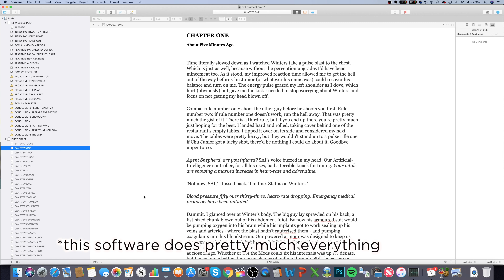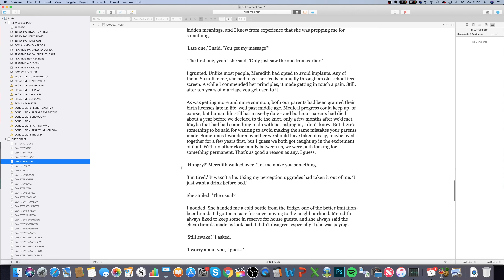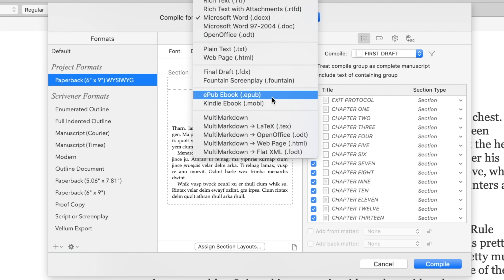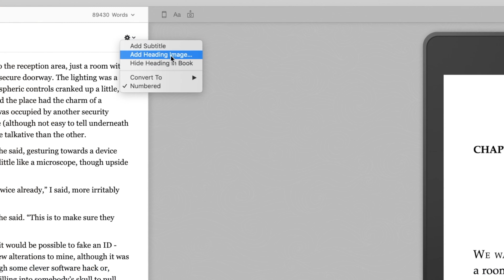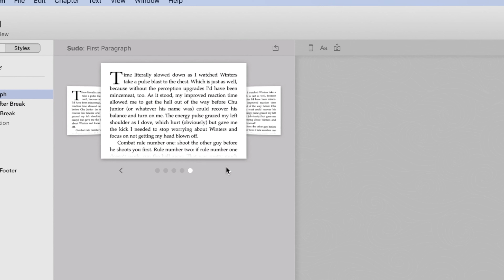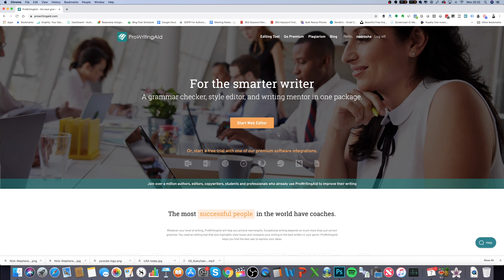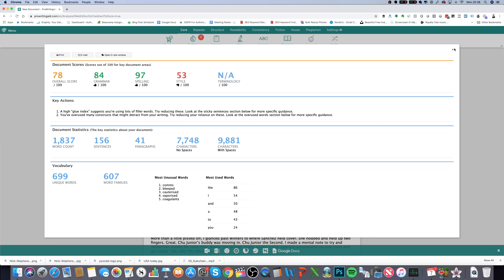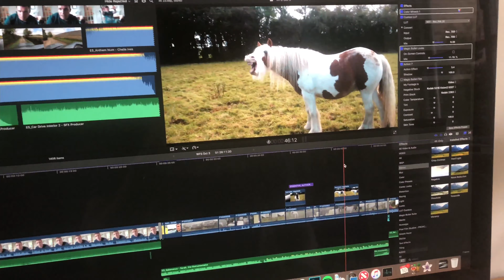How to Write A Book (Only Writing Apps You Need)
RESOURCES:
- How to write a novel in 30 days (free video course)

LIKE FICTION?
- Sci-Fi: coming soon...

Or click here and then click “yes” when prompted